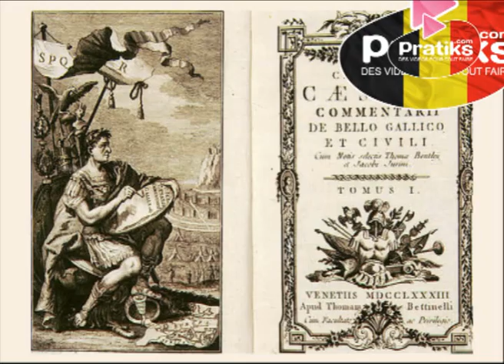D'où vient la fête nationale Belge ?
On connait les fêtes catholiques, chrétiennes, musulmanes et juives mais que sait-on de la fête nationale de nos amis belges ?  Explications :  Même si la Belgique est un pays indépendant récent, on a pu remarquer que déjà, au temps des Romains, Jules César parlait déjà du peuple Belges dans un de ses sept ouvrages « Commentarii De Bello Gallico ». Dans son premier livre, César définissait les belges comme les plus braves des Gaulois.   Annexé par les Pays-Bas depuis la fin du XIVème siècle, les belges supportaient difficilement les contraintes de religions et de langue imposées par leurs différents rois. Le 25 aout 1830 de grandes échauffourées pour l'indépendance commencent dans les rues de Bruxelles. Ce jour-là, c'est tout le peuple belge qui est uni. Des catholiques et libéraux de la haute bourgeoisie jusqu'aux classes sociales inférieures, tous se rebellent contre les Hollandais.
Le 27 Septembre, quatre jours après le début des véritables combats, les troupes hollandaises quittent le pays.
Le 4 Octobre 1830, en Belgique, un gouvernement provisoire proclame l'indépendance belge et rédige la Constitution.
Le 21 Juillet 1831, le roi Léopold 1er prête serment à la Constitution et aux lois belges et jure de maintenir l'indépendance nationale et l'intégrité du territoire.
C'est cette date qui sera choisie pour la Fête nationale de la Belgique, par une loi datant du 27 mai 1890.